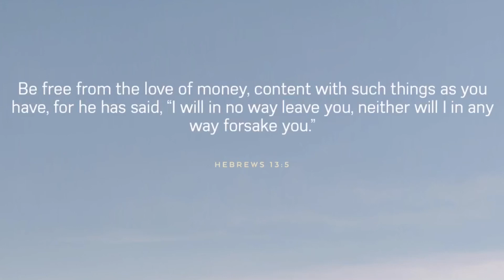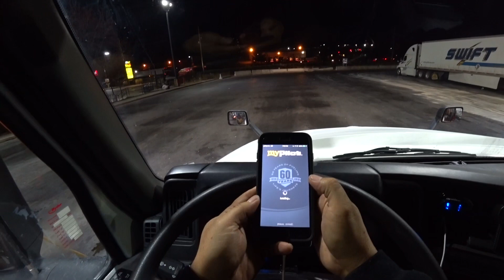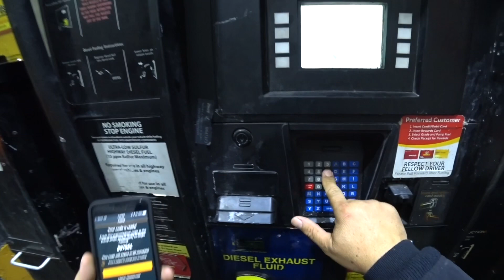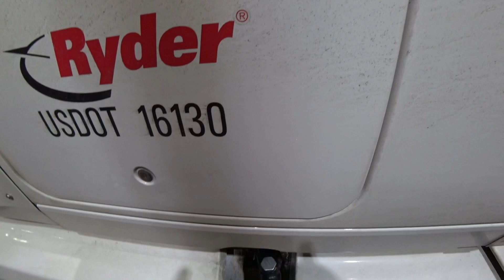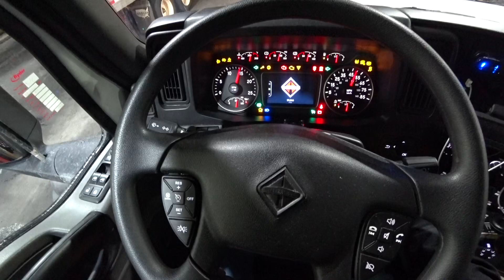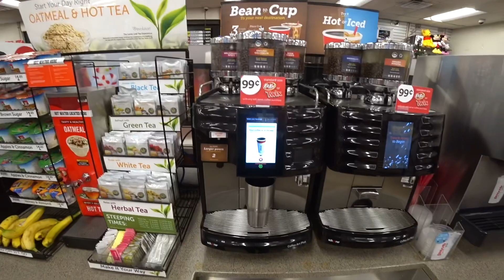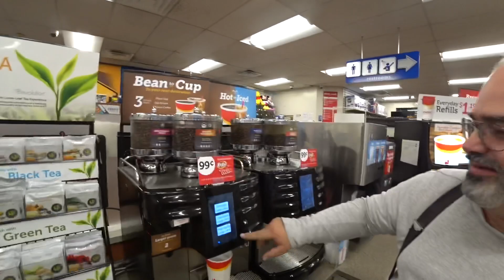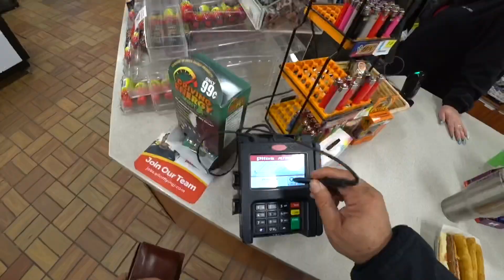December 7, 2018/1435 loaded, fuel, coffee, hotdogs, tornados, cash advance